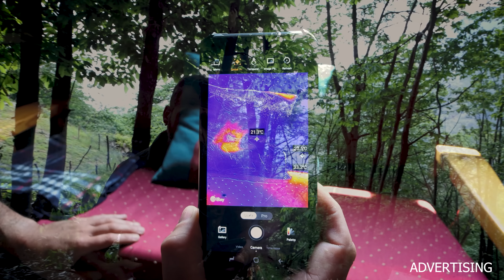MADEIRA TREKKING SOLO. La mia esperienza nella sua foresta pluviale. Documentario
DOOGEE V20 PRO:
8% Code: DOOGEEV20
5/29-7/15

Un ringraziamento speciale a @andreamichelevincenti per la colonna sonora

00:00 Drone intro MADEIRA
03:50 sponsor
07:15 primo giorno con partenza dall'aeroporto
25:25 secondo giorno , Pico do Aireiro e Pico Ruivo
33:25 terzo giorno, la Laurissilva
45:58 quarto giorno, verso Porto Moniz
48:51 conclusioni

Madeira è il luogo perfetto per fare trekking.
Aspre vette con spettacolari viste panoramiche, una rigogliosa foresta pluviale(la LAURISSILVA )con origini antichissime,  un clima favorevole in quasi tutte le stagioni. Non è l'isola in cui andare per il mare, ma per vivere un trekking avventuroso e senza grandi pericoli, è perfetta.

Il mio forno per la pizza
Paiolo in rame
Il mio coltello da cucina

Un pò di attrezzatura che uso in outdoors:

Segheria portatile
Casseruola in ghisa
Padellina in ghisa1
Casseruola in ghisa 2
Trivella per fori nel terreno

LIBRI:
Erbe delle valli alpine
Apicoltura tecnica e pratica
Consigliato, Valgrande ultimo paradiso

VESTIARIO:
Grembiule da lavoro
La mia attrezzatura video:

Microfono esterno
Drone: https

Grazie!